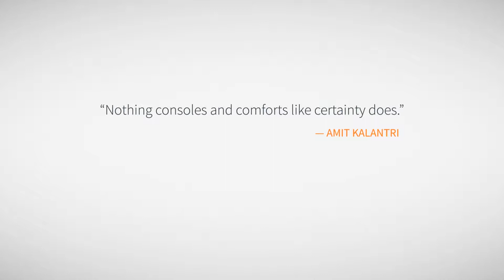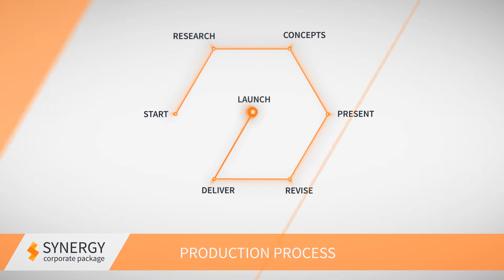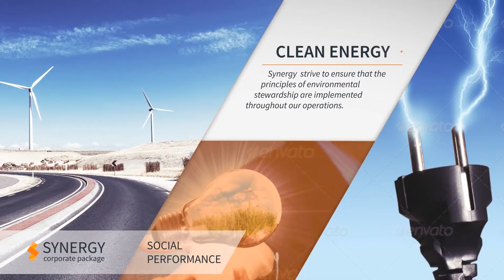Synergy - Corporate Video Package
"Synergy" is a minimalistic and clean corporate presentation template. Contains 12 main scenes and user friendly color control panel. Ideal way to convey your message to your target audience. Promote your company, product or service effectively!
NOTE: All scenes are shortened for faster preview! You can adjust timing of each scene/slide in a few clicks.